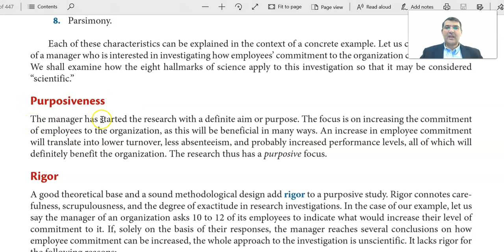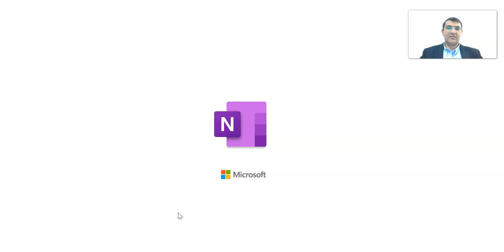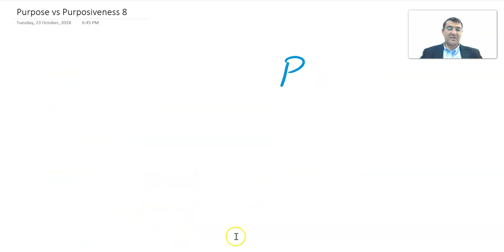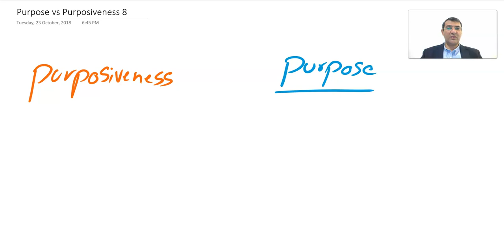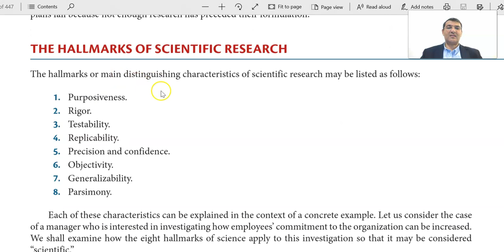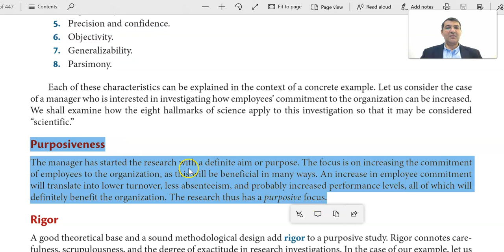Purposiveness . 2/8 Characteristics vs Hallmarks خاصية الغرضية او السببية Research Methods